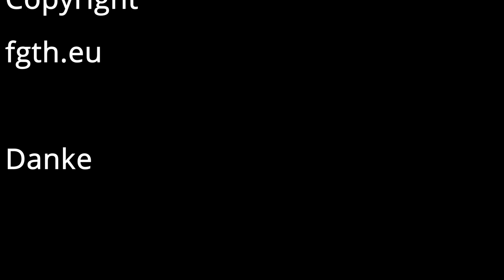Limonade Limette Zitrone Minze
Eine frische Limonade für die SommerZeit.
Mit Limette Zitrone und Minze, wir haben weißen  Zucker verwendet
man kann aber auch Zuckerersatz verwenden.
Das Erythrit ist der Zuckerersatz den wir verwenden und
und den Kitchen Aid mini food processor rot
Es werden keine Plastik Strohhalme mehr produziert.